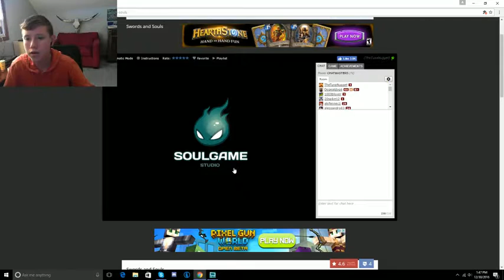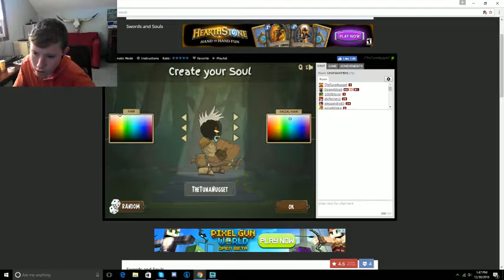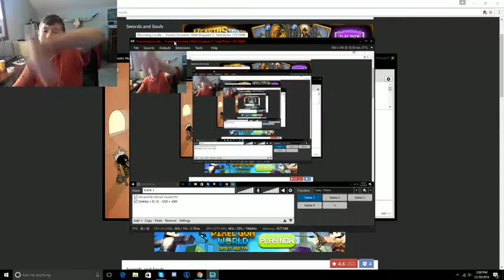Flash game of the day 12/30/16: Swords and Souls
Today i add the first episode to my series flash game of the day with the game swords and souls.